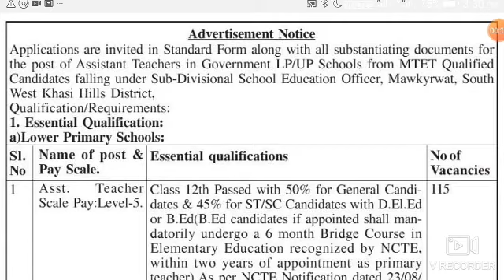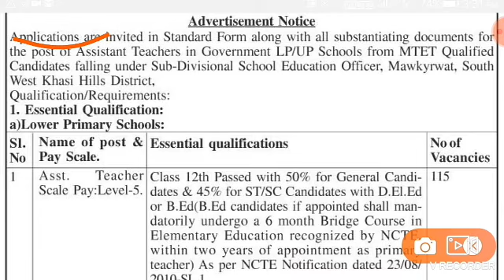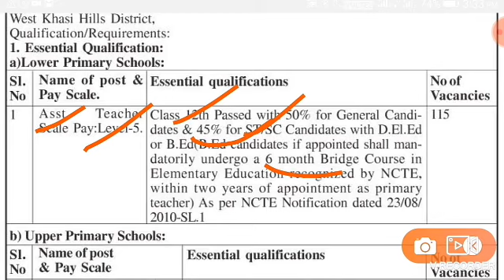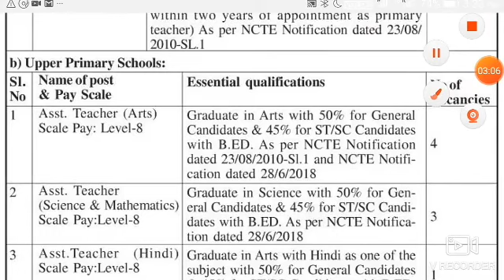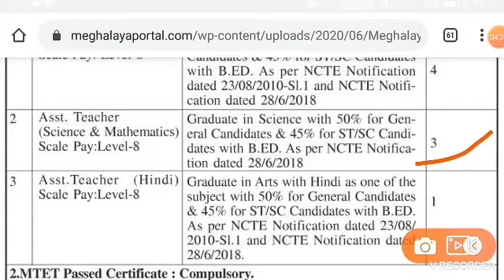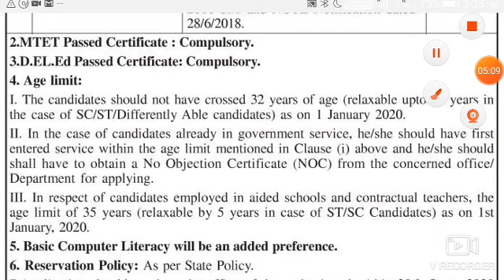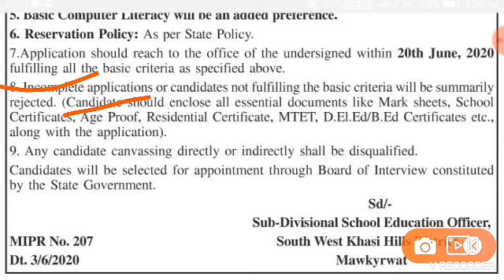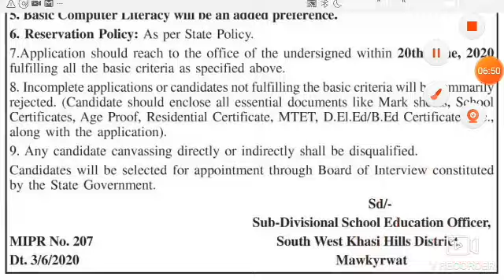Meghalaya LP/UP school recruitment in South West khasi hills,shillong all District of Meghalaya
Meghalaya government jobs 2020
Meghalaya government jobs in Shillong
Meghalaya government jobs in tura,jowai,ampati,
Meghalaya government jobs in West garo hills,khasi hills ribhui South West khasi hills